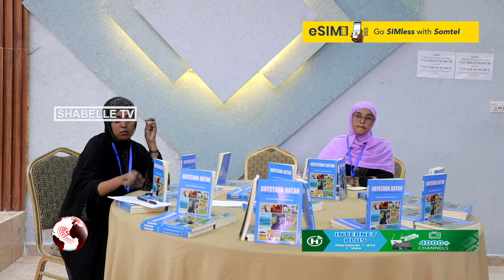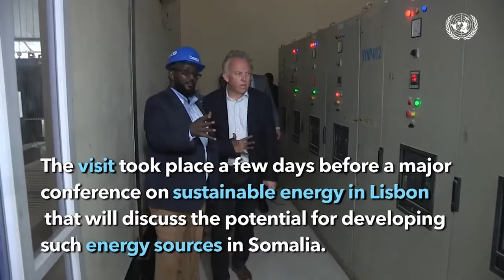Muxuu yahay Dahabka sida sharci-darada ah 12-kii bilood ee la soo dhaafay looga dhoofiyey dalka?